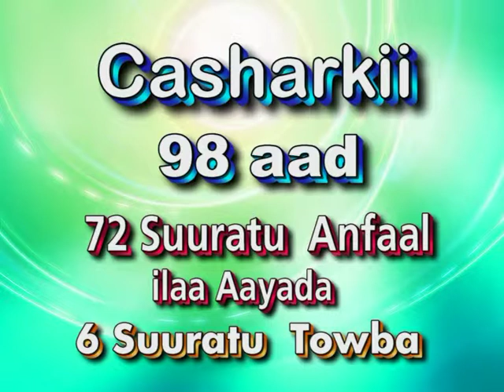Tafsiir Casharkii 98aad Suuratu Anfaal Aayada 58-71 Sh.Dirir